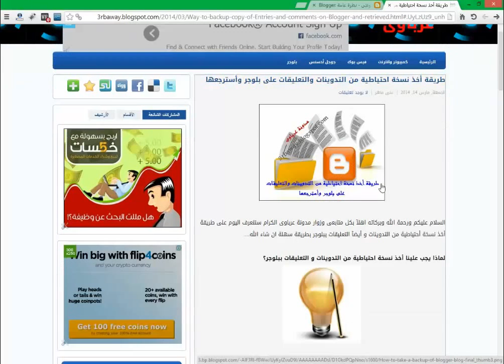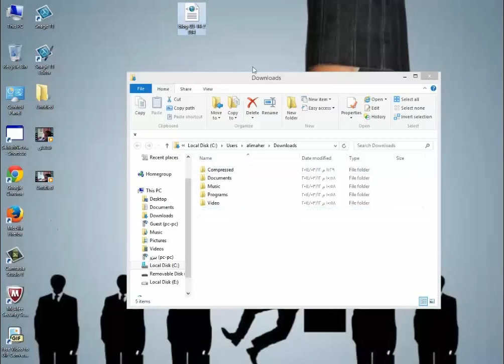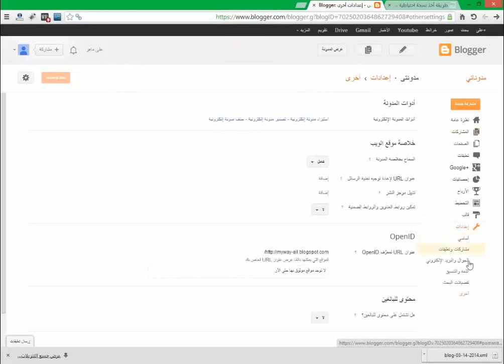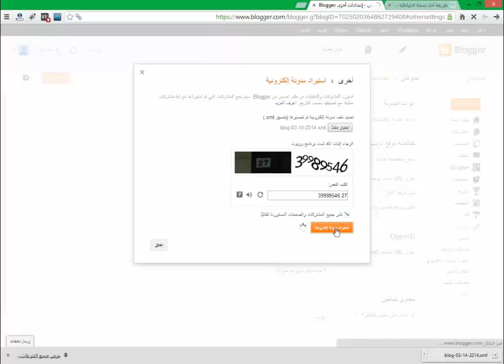طريقة أخذ نسخة أحتياطية من التدوينات و أيضآ التعليقات ببلوجر و طريقة أستعادتها